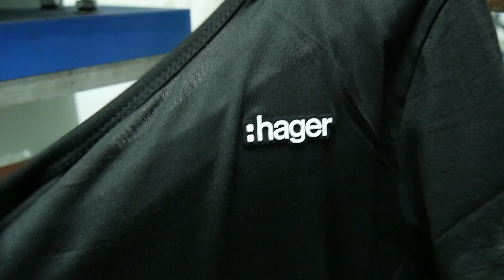Etiqueta de silicona de transferencia de calor 3D/Adhesivo para camiseta/Ropa deportiva/ Denim/Jeans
Hey, amigo,

This video shows the whole process of making the colorful 3D Silicone heat-transfer labels with our Equipment. This technology is gonna be the new trend of clothes labels. Take the opportunity and be the pioneer of this technology in your country!

2. Baking colored pattern with the Oven;
3. Filling the base materials;
4. Overlay adhesive film on the top of the base material;
5. Vacuum & vulcanization shaping with the Silicone Label Forming Machine;
6. Remove the unnecessary adhesive film and put the transfer film on the mold;
7. Colling and take the labels out of the mold;
10. Quick check if the labels on the fabric are okay or not.

If it's only one-color silicone label, you may not have to do the step 1 and 2, and save the money for the 2 machines (automatic 12-color dispensing machine and the oven), or, you can just do it manually.

Besides, with the machines in steps 1 and 2 (automatic 12-color dispensing machine and the oven), you can produce the PVC labels, Patches. Check this video

Oye amigo

Este video muestra todo el proceso de fabricación de las coloridas etiquetas de transferencia de calor de silicona 3D con nuestro equipo. Esta tecnología será la nueva tendencia de las etiquetas de ropa. ¡Aprovecha y sé el pionero de esta tecnología en tu país!

Aquí está el proceso:
1. Dispensación de las piezas del patrón de colores con una máquina dispensadora automática de 12 colores
2. Patrón de colores de horneado con el horno;
3. Llenado de los materiales base;
4. Coloque una película adhesiva en la parte superior del material base;
5. Moldeado al vacío y vulcanización con la Máquina Formadora de Etiquetas de Silicona;
6. Retire la película adhesiva innecesaria y coloque la película de transferencia en el molde;
7. Recoger y sacar las etiquetas del molde;
8. Utilice la película de posición para pegar las etiquetas de la película de transferencia;
9. Presione con calor la etiqueta de transferencia de calor de silicona 3D en las prendas con la máquina de transferencia de calor normal
10. Compruebe rápidamente si las etiquetas de la tela están bien o no.

Si es solo una etiqueta de silicona de un color, es posible que no tenga que hacer los pasos 1 y 2 y ahorrar el dinero para las 2 máquinas (máquina dispensadora automática de 12 colores y el horno), o puede hacerlo manualmente.

Además, con las máquinas de los pasos 1 y 2 (máquina dispensadora automática de 12 colores y horno), puede producir las etiquetas de PVC, Parches. Mira este video

مرحبًا يا أميغو ،

يوضح هذا الفيديو العملية الكاملة لصنع ملصقات نقل الحرارة السيليكونية ثلاثية الأبعاد الملونة باستخدام أجهزتنا. هذه التكنولوجيا ستكون الاتجاه الجديد لملصقات الملابس. انتهز الفرصة وكن رائد هذه التكنولوجيا في بلدك!

2. نمط الخبز الملونة مع الفرن.
3. تعبئة المواد الأساسية.
4. تراكب فيلم لاصق على الجزء العلوي من المواد الأساسية.
5. فراغ وتشكيل الفلكنة مع آلة تشكيل ملصق السيليكون.
6. قم بإزالة الفيلم اللاصق غير الضروري ووضع فيلم النقل على القالب ؛
7. تجميع وإخراج الملصقات من القالب.
8. استخدم فيلم الموضع للصق الملصقات من فيلم النقل ؛
9. اضغط بالحرارة على ملصق نقل الحرارة السيليكوني ثلاثي الأبعاد الموجود على الملابس باستخدام آلة نقل الحرارة العادية
10. تحقق سريعًا مما إذا كانت الملصقات الموجودة على القماش جيدة أم لا.

إذا كان ملصق سيليكون أحادي اللون فقط ، فقد لا تضطر إلى القيام بالخطوتين 1 و 2 ، وتوفير المال للآلتين (آلة التوزيع الأوتوماتيكية ذات 12 لونًا والفرن) ، أو يمكنك القيام بذلك يدويًا.

إلى جانب ذلك ، مع الآلات الموجودة في الخطوتين 1 و 2 (آلة توزيع 12 لونًا أوتوماتيكية والفرن) ، يمكنك إنتاج ملصقات PVC ، Patches. تحقق من هذا الفيديو